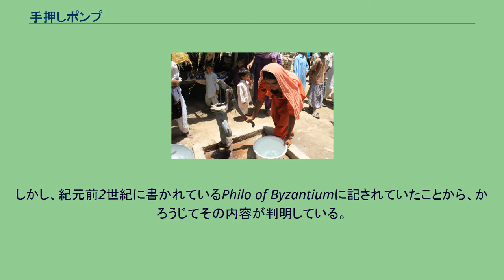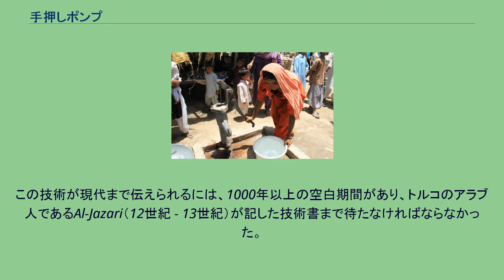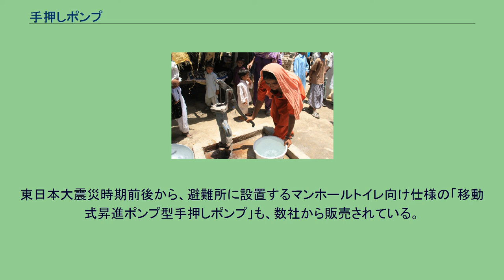手押しポンプ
手押しポンプ 手押しポンプ（ておしポンプ）は、手でハンドルを押し下げて水を吸い上げるポンプである。
主に井戸で用いられるのが見かけられる。
ポンプで汲みだされる水 シリンダー内をピストン、パケット、あるいは棒ピストンが上下に往復運動を行なって、あるいは隔壁に旋動を与えて、低所にある水を吸い上げるものである。
ハンドルを人力によって上下すると、シリンダー内のパケットに往復運動が与えられ、パケットが降下すると、水のたまりから立ち上がる吸い込み管の上端にある吸い込み弁が閉じてパケットの吐出弁が開く。
最初はパケットの上下運動で吸い込み管とシリンダー内の空気が排出され真空状態に近くなるから、水のたまりの水面に作用される大気圧によって水は吸い込み管内に上昇し、パケットがシリンダーの下端から上昇運動を行なうとき吸い込み弁が開き水はシリンダー内に入る。
パケットがシリンダーの上端から下降運動を行う時には、吸い込み弁は閉じ吐出弁が開きシリンダー内の水は吐出弁の上に来るから、次の上昇運動のときパケットの上面の水は吐出口から吐出され、それとともに吸い込み弁は開き吸水が行なわれる。
浅井戸用ポンプでは、大気圧によって井戸水を吸上げる。
ハンドルに連結されたピストンは本体内部を真空状態にする。
そして、大気圧によって水が吸い上げられ、シリンダー内部に入ってくる。
すなわち、理論上大気圧である1気圧分の10メートルまで汲み上げることができる。
実用上は、吸込揚程は最大7-8メートルまでである。
ただし、ハンドルが短い小型ポンプでは、揚水パイプ内の水の重さに耐えて跳ね上がりなく、日常で安全にスムーズに汲み上げるには2-5メートルが最大である。
打込み井戸では不可能だが、掘り井戸では、深井戸用手押しポンプに改造できる。
その方法は、中間シリンダーを使う方式と水中シリンダーを使う方式がある。
考案・開発についての正確な資料はないが、紀元前3世紀のギリシャ人、クテシビオスという説がある。
クテシビオスはエジプトのアレキサンドリアに住み、父親の床屋家業を引き継いでいたが発明の才能があったようであり、水時計やパイプオルガンなどの原型を考えたが、それらの記録の多くは失われている。
しかし、紀元前2世紀に書かれているPhilo of Byzantiumに記されていたことから、かろうじてその内容が判明している。
その中の一つに、水を高いところへ押し上げるポンプがある。
このことは「大気圧の発見」でもあったが、クテシビオスはそのことは気がつかなかった。
この技術が現代まで伝えられるには、1000年以上の空白期間があり、トルコのアラブ人であるAl-Jazari（12世紀 - 13世紀）が記した技術書まで待たなければならなかった。
大正時代から、昇進ポンプと呼ばれる手押しポンプが広島（津田式ポンプ製作所）で作られ、また名古屋地区にて共柄ポンプと呼ばれる手押しポンプが鋳造量産され始めた。
昭和十数年頃から、各家庭の台所や裏庭に普及させるために開発し、現在の戦後主流になったTB式自在口共柄ポンプ（東邦工業製）が現れ、それはガチャポン(登録商標)の名で呼ばれた。
特に昭和30年代後半、水道が普及するまでは、日本中のどこの家でも見られた。
また、となりのトトロでメイとサツキがこの井戸で水を汲むシーンが有名になったため、「トトロの井戸ポンプ」の愛称で現在も親しまれている。
その後、次第に電動井戸ポンプに置き換わり、さらに、水道の普及によって、一般家庭では井戸が使用されなくなり、農事用以外ではあまり見かけなくなった。
しかしながら、阪神・淡路大震災以降、災害時の生活用水・雑用水の確保に大いに役立ち見直されるようになり、各自治体によって災害手押しポンプ井戸登録も行われている。
公園や公共施設にも多く設置されるようになった。
現在でも寺院の墓地の水汲み用の井戸として使われることが多い。
水道の蛇口と違って水が出しっぱなしになることがなく、震災時にも利用できること、風情があり子供への教育になることや、構造がシンプルであるため壊れにくく、メンテナンスが簡単であること……などがメリットに挙げられる。
共柄ポンプ型メーカーは戦前戦後からの9社と1971年（昭和46年）頃からの後発の模倣品の1社、昇進ポンプ型メーカーは戦前からの1社と1975年（昭和50年）からの後発の1社がある。
近年ステンレス製のものが2社から発売された。
東日本大震災時期前後から、避難所に設置するマンホールトイレ向け仕様の「移動式昇進ポンプ...